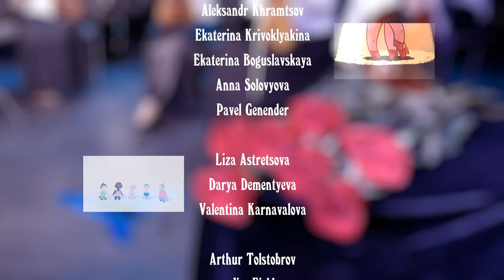ANIMATANGO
"La Cumparsita"
Arrangement by Anatoly Serebrennikov
Conductor Sergey Skripka
Russian State Symphony Cinema Orchestra

Directors & animators:
Elena Chernova
Aleksandr Svirsky
Nikolay Bogaevskiy
Sergey Merinov
Sergey Gordeev & Visual Development by Dragonbee Ltd.
Michael Aldashin
Dmitriy Visotsky
Natalia Berezovaia
Liza Astretsova
Arthur Tolstobrov
Vladimir Ponomaryov
Alex Budovsky

Producer: Sergei Kapkov

Sound engineers Andrey Levin, Artyom Fadeev
Editing Elena Chernova, Konstantin Arefyev
Camera Andrey Puchnin

© Russian Animation Award "IKAR" 2017